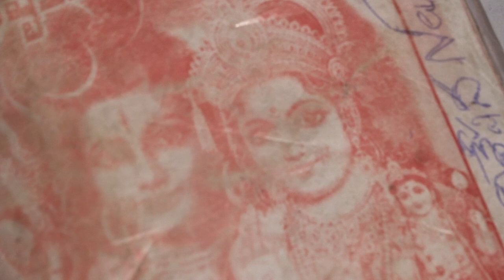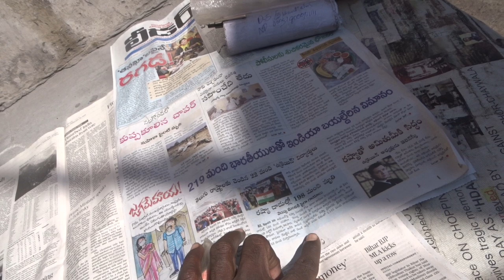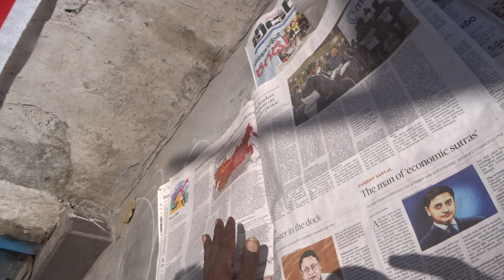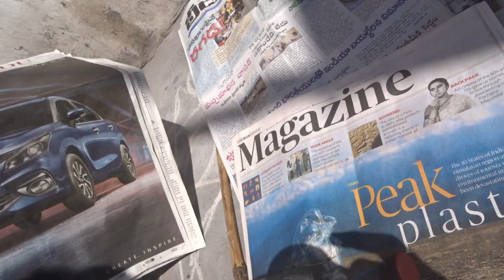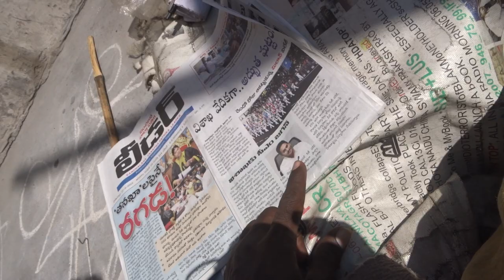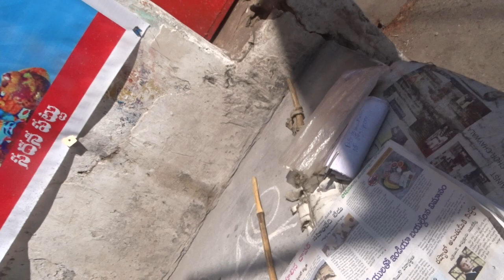Why Wifes' are Dying? GOD CaCrFycdHM EXACTly23FOB ACCIDENTS,...LIST GOesENDLESS,CALCI01AvTaRAPTNCSPR